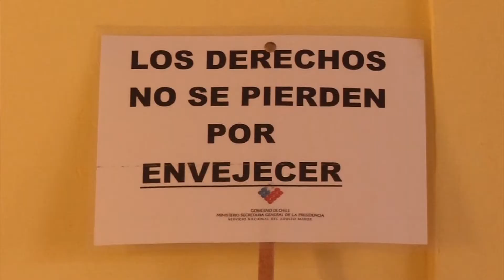SEREMI DE DESARROLLO SOCIAL LANZÓ POLÍTICA DEL ADULTO MAYOR - Iquique TV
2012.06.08: ESTE VIERNES EL SEREMI DE DESARROLLO SOCIAL RENZO TRISOTTI LANZÓ EN LA REGIÓN LA POLÍTICA DE ADULTO MAYOR. POLÍTICA QUE EL PRSIDENTE SEBASTIÁN PIÑERA DIÓ A CONOCER HACE UNA SEMANA.